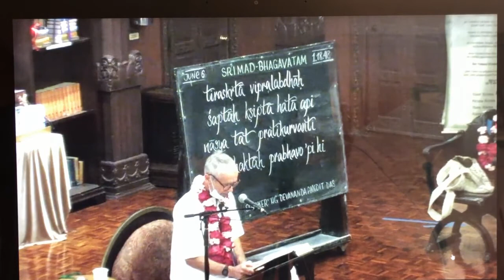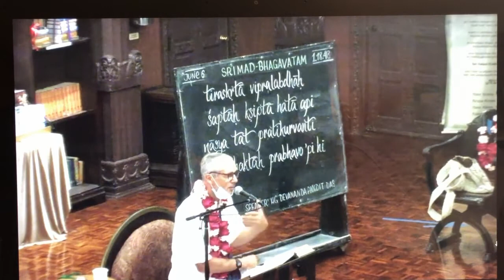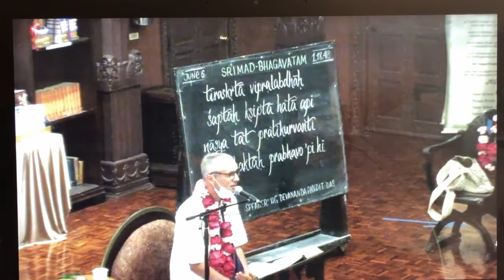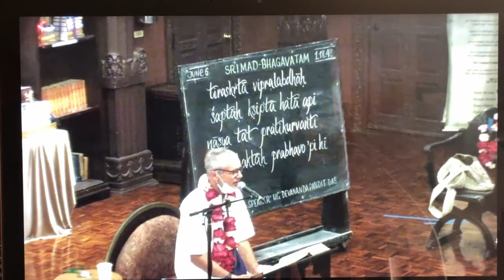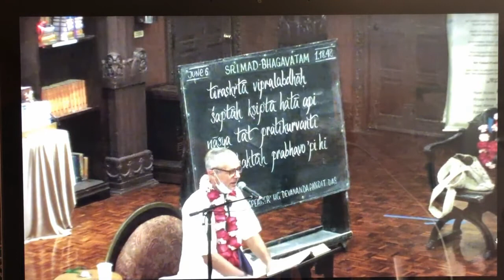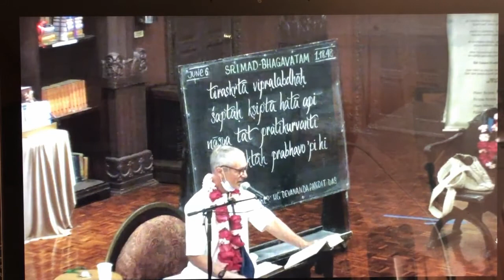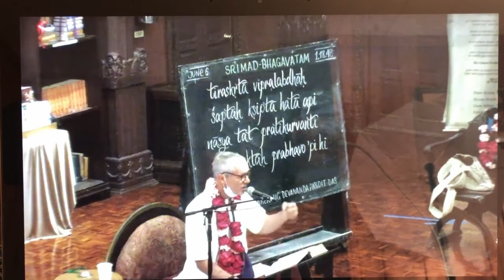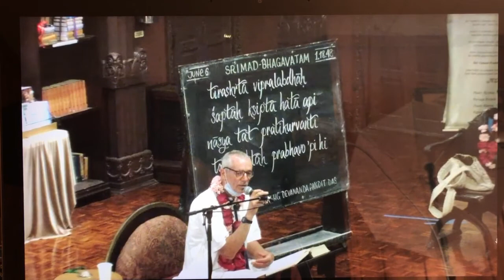Devananda Pandit das - ŚB 1.18.48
Devotees are always forbearant. Never vindictive.